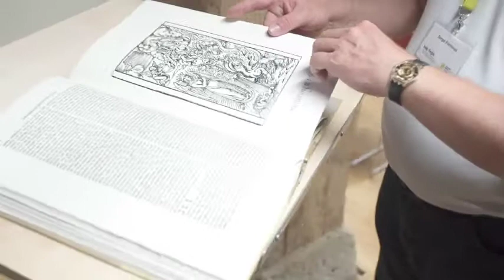Mission Zwingli: 488 Jahre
Am Ende der Weltausstellung r2017 überreicht die Schweizer Delegation den Wittenbergern ein Neues Testament, das sie auf einer Gutenbergpresse im Schweizer Pavillon gedruckt hat. Anders als beim Marburger Treffen zwischen Luther und Zwingli vor 488 Jahren ist die Stimmung heiter.

Die Mission Zwingli dockt an Projekte des Zürcher Reformationsjubiläums ZH-REFORMATION an. Kernstück ist eine Piaggio-APE, die Momentaufnahmen in Form von Videoclips sammelt und sendet. Die Mission Zwingli ist an Gesprächen mit offenem Ausgang interessiert und fragt nach dem gelebten spirituellen Moment, nach den Rollen von Kirche und Kunst.

Im Cockpit: Plinio Bachmann, Juri Steiner, Benjamin Weiss (Kamera und Regie)